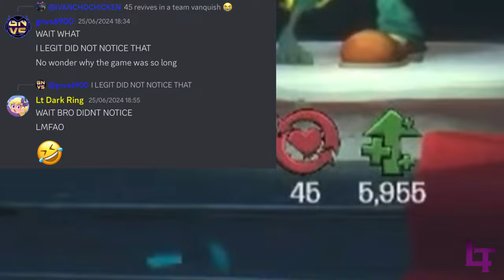Another day in PC Garden Warfare 2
Just another video playing on gw2 pc whilst also discussing a few topics, including the collab with deggy, an idea regarding revives among other things.

Alternatively, if you want to join in on more in-depth discussions regarding the PVZ community, as well as interact with the entirety of the PVZ community. Come join the Floral Federation!